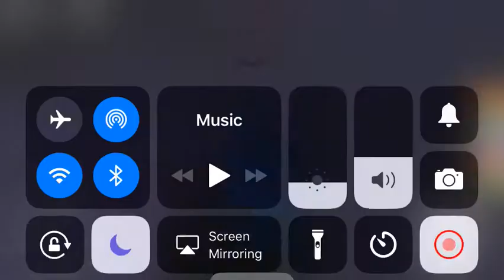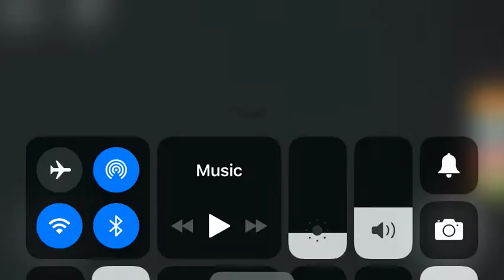REVISITING EGG HUNT 2017: THE LOST EGGS | Stratosphere Outpost